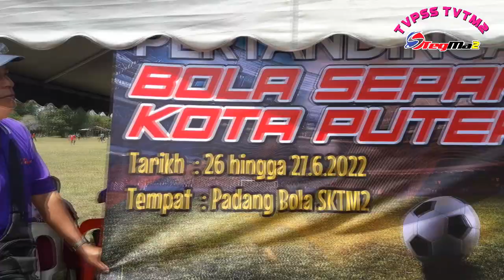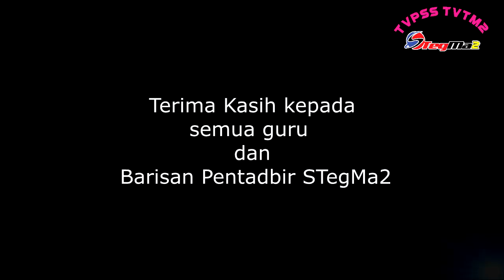EP.222 TV PSS TVTM2 : KEJOHANAN BOLA SEPAK 2022 | ZON KOTA PUTERA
Jom ikuti Kejohanan Bola Sepak Zon Kota Putera 2022 yang berlangsung di padang SKTM2.